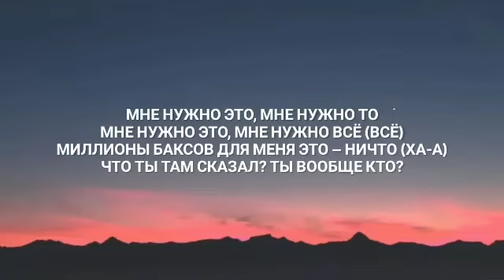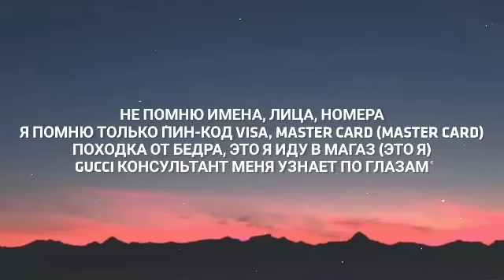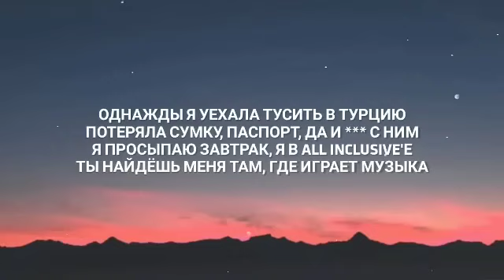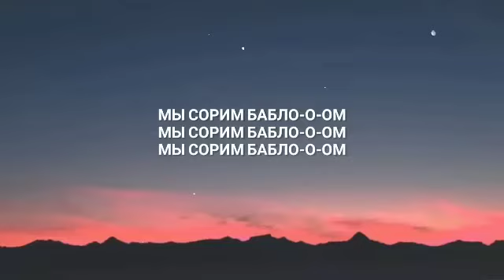Instasamka - lyrics phonksong Sstunes Ss-tunes:)